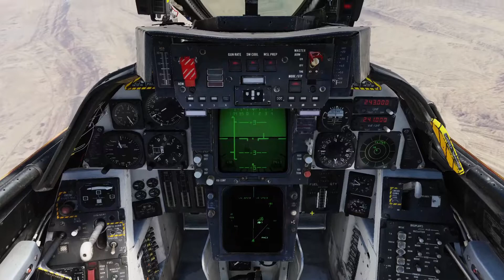Operation Preying Mantis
April 18th, 1988 Iran and Iraq are still locked in a brutal war.

Four days prior, the USS Samuel B. Roberts was struck by an Iranian mine. A year earlier a US flagged tanker was hit with a Silkworm missile. While Iran denied the attack, Iraq admitted blame, however the US chose to blame Iran instead. Oddly enough, the Iranian military didn't have Silkworm missiles.

This lead the Reagan Administration to launching Operation Earnest Will, and subsequently, Operation Praying Mantis.

Whistler's flight is tasked with defending USMC Harriers that will strike oil derricks off the coast of Iran. They will not take kindly to American aircraft near their land.